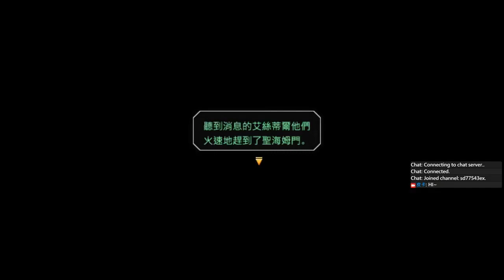【英雄傳說VI-空之軌跡-】初玩05【易龍】thelegendofheroes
遊玩戰地風雲系列為主的玩家
喜歡跟朋友一起玩合作類型的遊戲
其他類型以日系遊戲為主